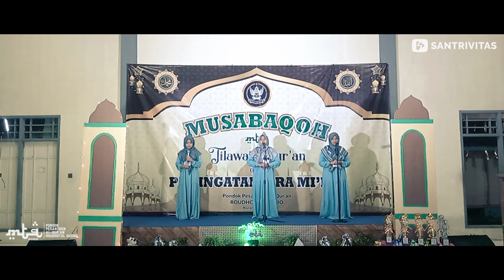MSQ | GROUP ROBIATUL ADAWIYAH | MTQ PPA ROUDHOTUL QURRO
Cabang MSQ Grup ROBIATUL ADAWIYAH dalam MTQ Pondok Pesantren Al-Qur'an Roudhotul Qurro
MTQ merupakan kegiatan tahunan yang rutin diselenggarakan dalam rangka memicu bakat para santri
Bersarung dan berpeci. Begitu kata mereka soal santri. Santrivitas adalah sisi lain santri, santri beyond santri. Karena diamnya santri adalah aktivitas.

Salam kreativitas.
Salam santrivitas.
Location:
Jl. Empat Lima Kuranji Kidul
PPA Roudhotul Qurro
Taktakan, Serang, Banten